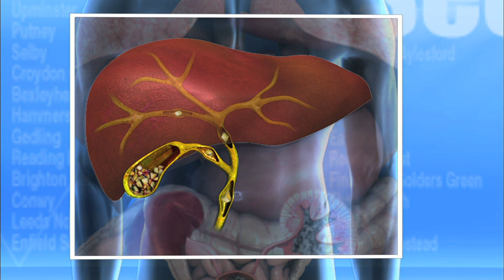담석과 결석이란 무엇이고 어떻게 만들어지나 - (2011.4.16_369회 방송)_내 몸에 위험한 돌이 자란다 - 결석, 담석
[내 몸에 위험한 돌이 자란다 - 결석, 담석]

[ 원고정보 ]
담석과 결석으로 인한 고통을 흔히들 칼로 찌르는 듯한 고통, 산고에 버금가는 고통이라 표현하곤 하는데요. 실제 우리 몸속에서 나온 돌들입니다. 이 돌들이 우리 몸 속 어딘가에서 자라고 있다가 어느 순간 통증을 유발하는 것입니다. 돌은 몸의 어느 부위에서 만들어지는가에 따라 모양, 빛깔, 크기가 다른데요. 복통을 유발하는 담석은 간과 쓸개, 담도 등에서 만들어지는 돌입니다. 성분에 따라서 검은색이나 갈색을 띤 담석과 희고 옅은 노란색을 띠는 담석으로 나누어집니다. 여름철이면 환자가 급증하는 요로결석은 신장, 요관, 방광 등 소변이 내려가는 길에 생기는 돌을 말하는데요. 신장에 생기는 신장결석은 사슴뿔처럼 생겼다고 해서 녹각결석이라고 부르기도 합니다. 요관에서는 작고 길쭉한 모양의 돌이 발견되고요. 방광결석은 둥그런 모양을 하는 경우가 많습니다. 우리 몸속에서 이렇게 다양한 돌들이 자라고 있다는 건데요. 그렇다면 담석, 결석은 어떻게 만들어지는 것이고 왜 극심한 통증을 유발하는 것일까요.